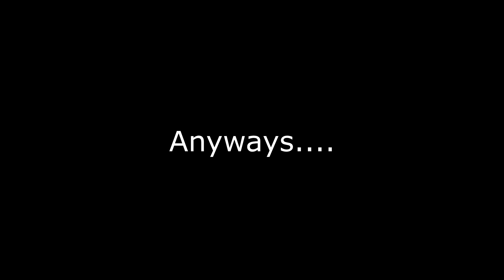oWaRI dA's aRe BacK (DBFZ)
looks the "Until we meet again next time" has finally arrived lol.
Dragon Ball FighterZ has decided to make its grand return to the channel since Season 2 of the game has both been announced and released and you bet I was gonna come back for some Dragon Ball. Anyway I hope you all enjoyed this video and I can't wait to make more just like it. Thank you all and I'll see you all on the next upload.